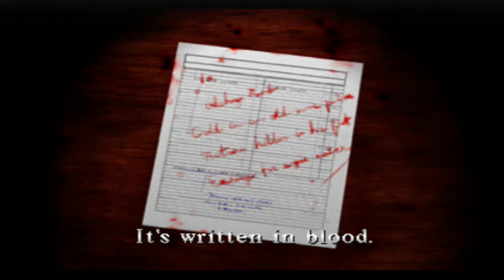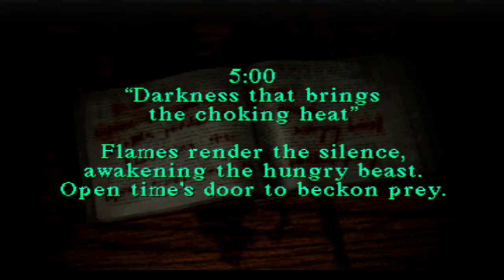Let's Play Silent Hill 1 Part 3